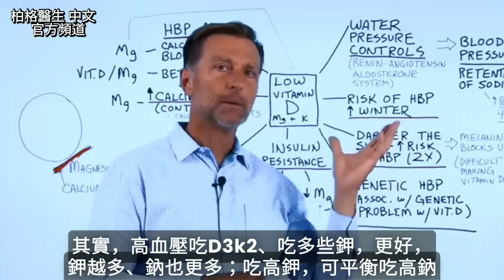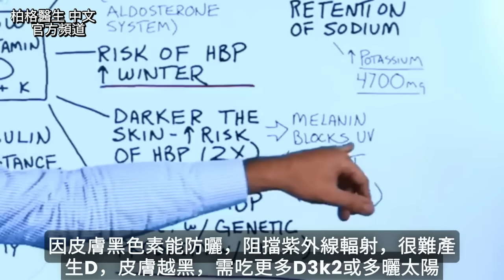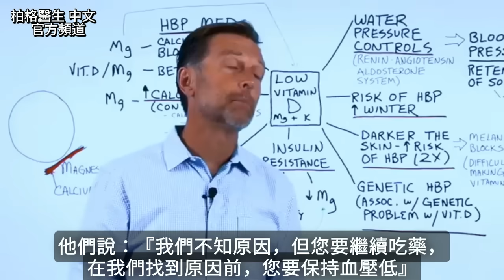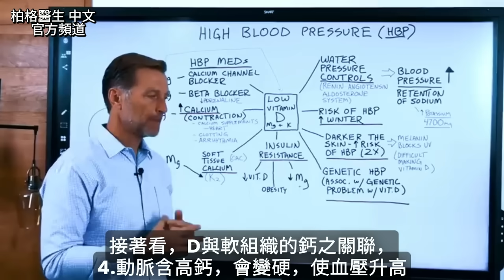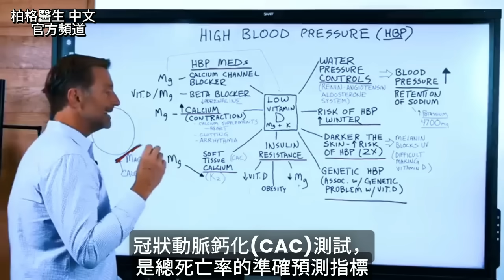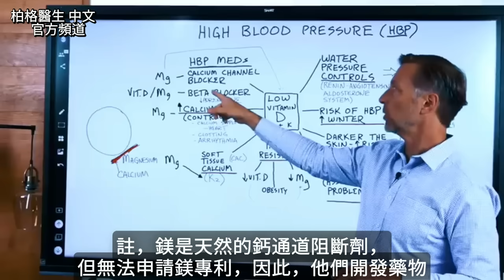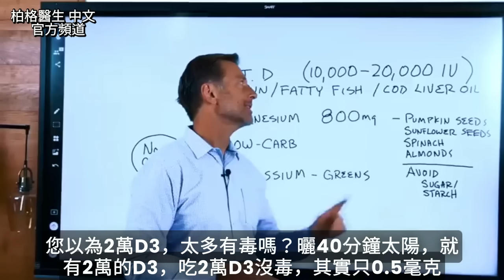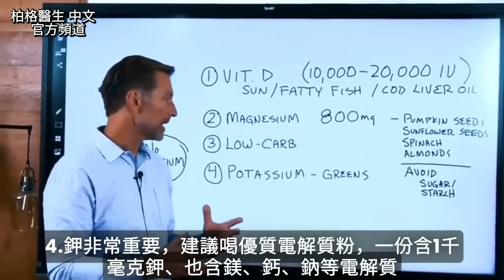永不患高血壓！柏格醫生揭秘高血壓根本原因與4大自然療法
看完本影片，您可能永不患高血壓！了解高血壓的根本原因。

時間標示
0:00 簡介：原發性高血壓
1:04 根本原因：1.缺維生素D3k2
2:12 有多少人缺D？
3:02 2.遺傳性高血壓
3:48 3.胰島素阻抗
4:43 D與軟組織的鈣之關聯
6:11 高血壓2藥物
6:46 修復高血壓，我建議4件事

柏格醫生 dr berg 談：如何預防高血壓，及已患高血壓，要如何擺脫它。95%高血壓歸類為原發性高血壓，意味原因不明。

吃血壓藥患者，20%無效，為什麼？因只治療症狀，沒解決根本原因！每次只治療症狀，不解決根本原因，就掩蓋問題，問題還在。

高血壓根本原因：
1.缺維生素D，低D會使水壓控制系統上升，導致動脈血管收縮，進而使血壓升高。水壓控制系統上升，會導致高鈉滯留。鈉越多，水越多，血壓就越高。

鉀可防止鈉過量，但多數人沒吃夠鉀，每天需4700毫克。

冬季因陽光照射較少，導致D變少，增加高血壓風險。皮膚越黑，越難產生D，導致高血壓風險增加。

2.遺傳性高血壓，，通常與D遺傳問題有關。

3.胰島素阻抗(高血糖前兆)，因吃太多碳水或零食是脂肪肝、高血壓、高膽固醇、腹部脂肪、高血糖的根本原因。低D，會增加胰島素阻抗風險。

4.動脈含太多鈣，會變硬，使血壓升高。維生素 K2有助將鈣引至骨骼和牙齒。擁有足夠的鎂也很重要，以防鈣堆聚和血栓。

一般醫生治高血壓2藥物：1.鈣通道阻斷劑、2.β受體阻斷劑。
但鎂可作為天然鈣通道阻斷劑和β阻斷劑。

修復高血壓的4自然療法：
1. 維生素D3k2，每天保養吃1萬單位，
修復高血壓，D3k2要吃2萬單位以上。
2.每天800毫克鎂，建議吃柏格醫生的甘胺酸鎂(magnesium glycinate)。
3.吃低碳水飲食
4. 多吃些鉀（喝柏格醫生的電解質粉）

高血壓預防、高血壓原因、柏格醫生、Dr Berg、原發性高血壓、維生素D不足、維生素D3K2、高血壓藥物、胰島素阻抗、遺傳性高血壓、動脈鈣化、鈉滯留、鉀攝取、高血壓飲食、鎂補充、鈣通道阻斷劑、β受體阻斷劑、低碳水飲食、電解質粉、血壓管理、維生素K2、動脈健康、血壓自然療法、心血管健康、高血壓健康、高血壓養生、高血壓抗炎、高血壓健康計畫、高血壓養生計畫、高血壓抗炎計畫、高血壓自然療法計畫、高血壓健康食譜、高血壓養生食譜、高血壓抗炎食譜、高血壓自然療法食譜、高血壓健康指南、高血壓養生指南、高血壓抗炎指南、高血壓自然療法指南、高血壓健康搭配、高血壓養生搭配、高血壓抗炎搭配、高血壓自然療法搭配、高血壓健康生活、高血壓養生生活、高血壓抗炎生活、高血壓自然療法生活、高血壓飲食文化、高血壓健康飲食文化、高血壓養生飲食文化、高血壓抗炎飲食文化、高血壓自然療法飲食文化、高血壓健康飲食、高血壓養生飲食、高血壓抗炎飲食、高血壓自然療法飲食、高血壓健康飲食計畫、高血壓養生飲食計畫、高血壓抗炎飲食計畫、高血壓自然療法飲食計畫、高血壓健康飲食指南、高血壓養生飲食指南、高血壓抗炎飲食指南、高血壓自然療法飲食指南、高血壓健康教育、高血壓養生教育、高血壓抗炎教育、高血壓自然療法教育、高血壓健康生活方式、高血壓養生生活方式、高血壓抗炎生活方式、高血壓自然療法生活方式、維生素D3K2劑量、1萬IU維生素D、2萬IU維生素D、鎂甘胺酸、magnesium glycinate、高鉀飲食、電解質補充、胰島素阻抗飲食、脂肪肝飲食、高膽固醇管理、腹部脂肪減少、高血糖預防、動脈硬化預防、血栓預防、血壓監測、血壓計推薦、家用血壓計、血壓日記、血壓健康補充、血壓養生補充、血壓抗炎補充、血壓自然療法補充、血壓健康飲食搭配、血壓養生飲食搭配、血壓抗炎飲食搭配、血壓自然療法飲食搭配、血壓健康自然療法計畫、血壓養生自然療法計畫、血壓抗炎自然療法計畫、血壓自然療法健康計畫、血壓健康飲食文化、血壓養生飲食文化、血壓抗炎飲食文化、血壓自然療法飲食文化、血壓健康旅遊、血壓養生旅遊、血壓抗炎旅遊、血壓自然療法旅遊、血壓健康瑜伽、血壓養生瑜伽、血壓抗炎瑜伽、血壓自然療法瑜伽、血壓健康運動、血壓養生運動、血壓抗炎運動、血壓自然療法運動、血壓健康飲食建議、血壓養生飲食建議、血壓抗炎飲食建議、血壓自然療法飲食建議、血壓健康生活指南、血壓養生生活指南、血壓抗炎生活指南、血壓自然療法生活指南、維生素D缺乏、皮膚色素血壓風險、冬季血壓管理、低碳水飲食好處、鎂天然阻斷劑、鉀健康益處、電解質健康、血壓自然療法飲食、血壓健康飲食計畫、血壓養生飲食計畫、血壓抗炎飲食計畫、血壓自然療法飲食計畫、血壓健康飲食指南、血壓養生飲食指南、血壓抗炎飲食指南、血壓自然療法飲食指南、血壓健康搭配、血壓養生搭配、血壓抗炎搭配、血壓自然療法搭配、血壓健康生活方式、血壓養生生活方式、血壓抗炎生活方式、血壓自然療法生活方式、血壓健康教育、血壓養生教育、血壓抗炎教育、血壓自然療法教育、血壓飲食文化、血壓健康飲食文化、血壓養生飲食文化、血壓抗炎飲食文化、血壓自然療法飲食文化